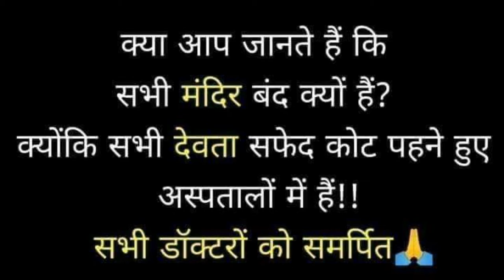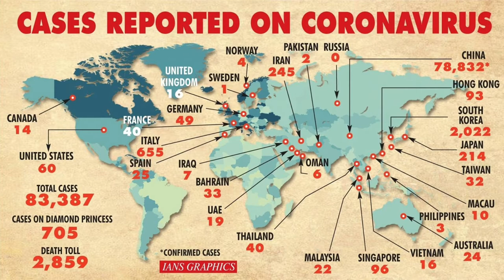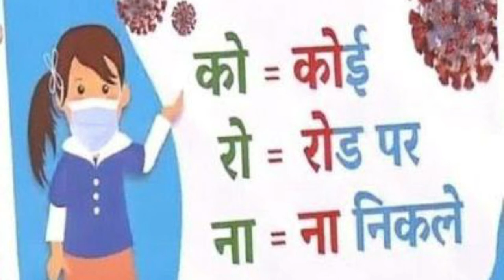क्या कोरोना वायरस फैलाया गया है ?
कोरोना जानबूझकर फैलाया गया है ?

Consultation Fee..
In India--300₹
Out of India--500₹

IFSC Code-SBIN0011247
(Kamalakar Pandey)